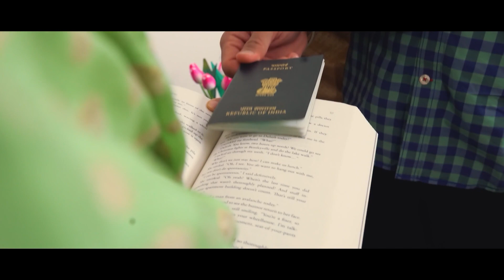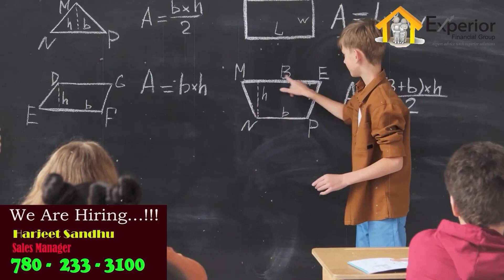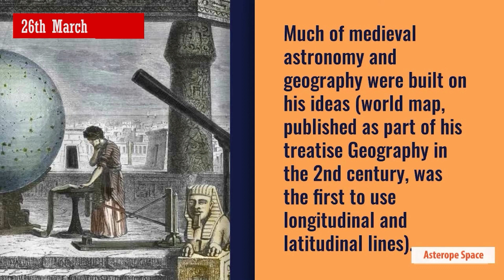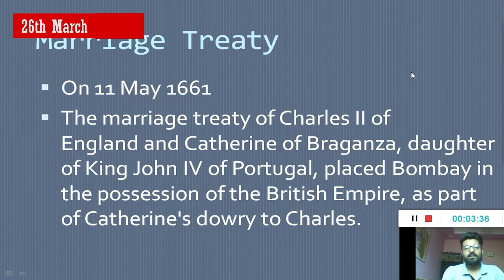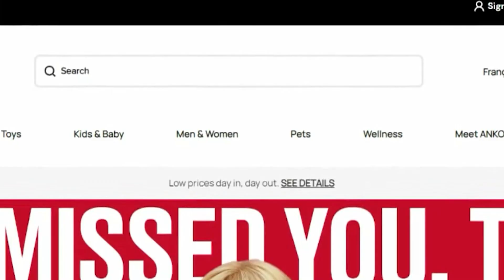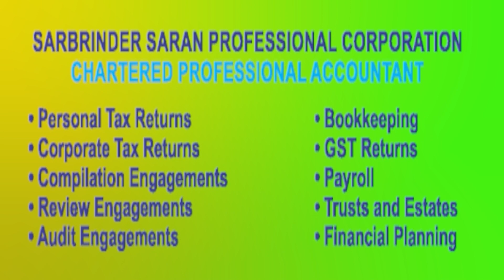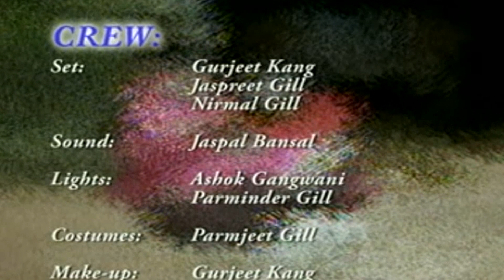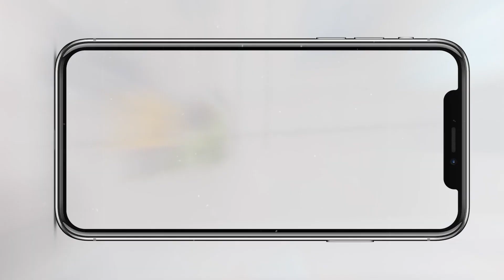Watan TV Ep 673 26th March, 2023 revised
This program is for masses in Punjabi, Hindi, Urdu and English. Entertainment, Information, News and Current Affairs, Educational inputs, religious and devotional are the main contents of this Program.